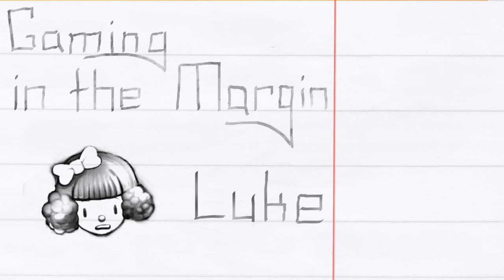Rock, Paper, Shotgun - [Spelunky PC Deathmatch 7]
A special round of non-transitive deathmatch with the shiv, shield and shotgun.